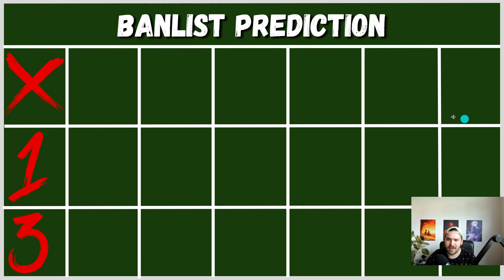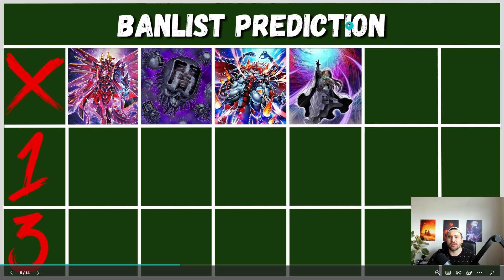Yu-Gi-Oh! Its Banlist Prediction Season Baby!! | My Prediction/Wishlist for the Upcoming Format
Hello Class,

Lets take a look at the new potential Banlist and predict what will get hit!

You can also catch me on Twitch testing decklists and grinding DB

*Im not really a Professor as the Yu-Gi-Oh! TCG is not an official field of science according to Harvard